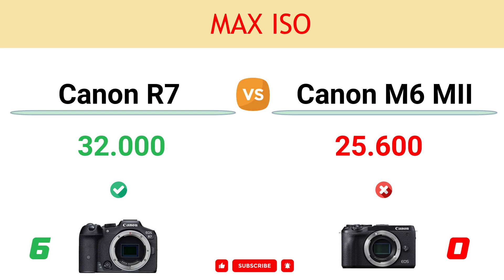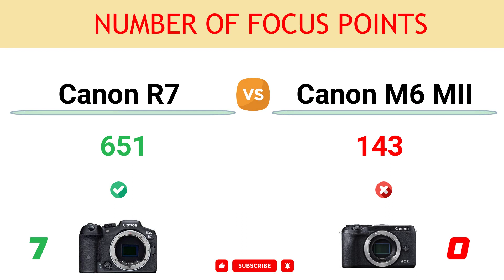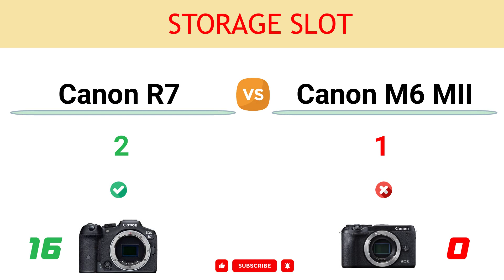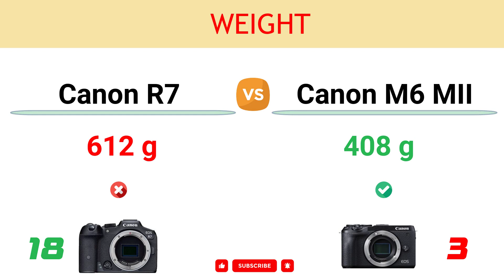Canon R7 vs Canon M6 MII Comparison: 18 Reasons to buy the R7 and 3 Reasons to buy the M6 II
In this video, you can find the reasons to choose between the Canon EOS R7 and the Canon EOS M6 Mark II and decide which camera suits better to your needs.

You can read the detailed comparison of Canon R7 vs Canon M6 MII

00:00 Video Record Limit
00:10 Anti-dust Shutter Mechanism
00:20 In-built Image Stabilization
00:30 Viewfinder
00:40 Image Processor
00:50 Max ISO
01:00 Number of Focus Points
01:10 LCD Resolution
01:20 Max Mech. Shutter
01:30 Continuous Shooting
01:40 Battery Life
01:50 Headphone Port
02:00 Environmental Sealing
02:10 Focus Stacking
02:20 Multi Function/Interface Hotshoe
02:30 Storage Slot
02:40 Animal Eye AF Tracking
02:50 Vehicle Tracking AF
03:00 Built-in Flash
03:10 Tiltable Flash
03:20 Weight